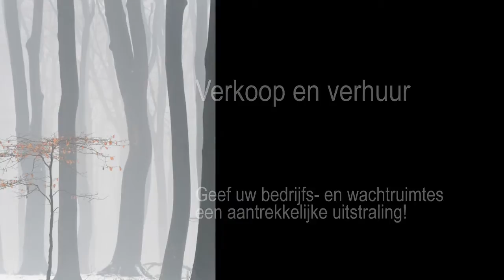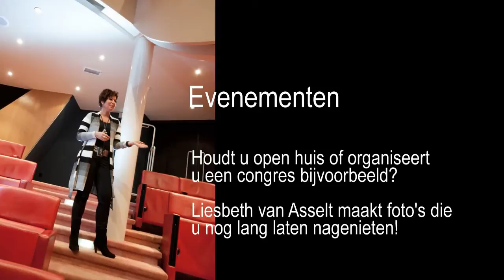Stapfoto bedrijfsfotografie, Liesbeth van Asselt.avi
Stapfoto bedrijfsfotografie Epe: reclamefotografie, portretfotografie, profielfoto's voor social media en evenementenfotografie door Liesbeth van Asselt. In dit filmpje voorbeelden van zowel locatiefotografie als studiofotografie. Meer informatie